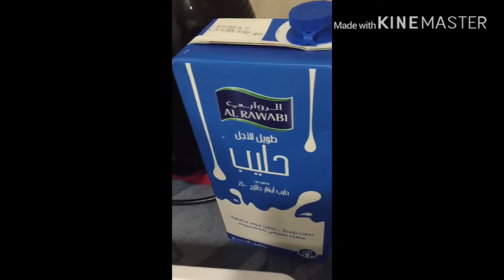Banana Shake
Making banana Shake